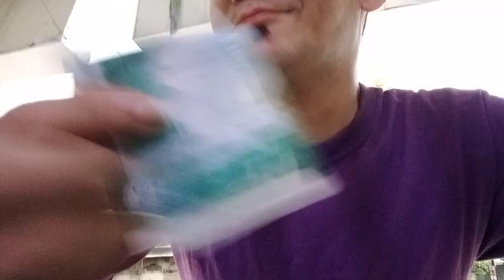Me Jaraha hu milk lene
me jaraha hu milk lene hau stopping light video,
me jaraha hou milk lyny hai,
me jaraha hou milk lyny ho,
me jaraha hu milk lene ivs,
me jaraha hu milk lene idaho,
me jaraha hou milk lyny insert,
me jaraha hu milk lene jackson,
me jaraha hu milk lene jackson instagram,
me jaraha hu milk lene james mikkelsen,
me jaraha hou milk lyny ja,
me jaraha hu milk lene kaaberbøl,
me jaraha hu milk lene kilde,
me jaraha hu milk lene kaaberbol,
me jaraha hou milk lyny ka tarika,
me jaraha hou milk lyny karaoke,
me jaraha hou milk lyny ka,
me jaraha hu milk lene lovich,
me jaraha hu milk lene lovich lucky number,
me jaraha hu milk lene lovich new toy,
me jaraha hou milk lyny lyrics,
me jaraha hu milk lene marlin,
me jaraha hu milk lene maiava,
me jaraha hu milk lene nystrøm,
me jaraha hu milk lene nystrom,
me jaraha hu milk lene nystrøm instagram,
me jaraha hou milk lyny na,
me jaraha hou milk lyny nahi,
me jaraha hu milk lene orvik,
me jaraha hu milk lene on pete,
me jaraha hu milk lene on me,
me jaraha hou milk lyny original song,
me jaraha hou milk lyny oh,
me jaraha hu milk lene pronunciation,
me jaraha hu milk lene peeling gel,
me jaraha hu milk lene pons,
me jaraha hu milk lene resort,
me jaraha hu milk lene review,
me jaraha hu milk lene retzius,
me jaraha hou milk lyny remix,
me jaraha hou milk lyny re,
me jaraha hou milk lyny recipe,
me jaraha hu milk lene size chart,
me jaraha hu milk lene siel,
me jaraha hu milk lene skou,
me jaraha hou milk lyny song,
me jaraha hou milk lyny status,
me jaraha hu milk lene tranberg,
me jaraha hu milk lene tassel suede bootie,
me jaraha hou milk lyny trailer,
me jaraha hu milk lene vestergaard hau,
me jaraha hu milk lene vibe jewelry,
me jaraha hu milk lene vibe,
me jaraha hou milk lyny video song,
me jaraha hu milk lene wale lyrics,
me jaraha hu milk lene walmart,
me jaraha hu milk lene williams,
me jaraha hou milk lyny whatsapp status,
me jaraha hou milk lyny lynx,
me jaraha hu milk lene yearning dancer,
me jaraha hu milk lene yearning dancer build,
me jaraha hou milk lyny you,
me jaraha hou milk lyny yoga,
me jaraha hou milk lyny zumba,
me jaraha hou milk lyny zara,
me jaraha hou milk lyny 03,
me jaraha hou milk lyny 10,
me jaraha hou milk lyny 100,
me jaraha hou milk lyny 2020,
me jaraha hou milk lyny 2021,
me jaraha hou milk lyny 20,
me jaraha hou milk lyny 23,
me jaraha hou milk lyny 30,
me jaraha hou milk lyny 33,
me jaraha hou milk lyny 3d,
me jaraha hou milk lyny 300,
me jaraha hou milk lyny 40,
me jaraha hou milk lyny 50,
me jaraha hou milk lyny 500,
me jaraha hou milk lyny 60,
me jaraha hou milk lyny 8d,
me jaraha hou milk lyny 80
me jaraha hou milk lyny 83
me jaraha hou milk lyny 88
me jaraha hou milk lyny 90